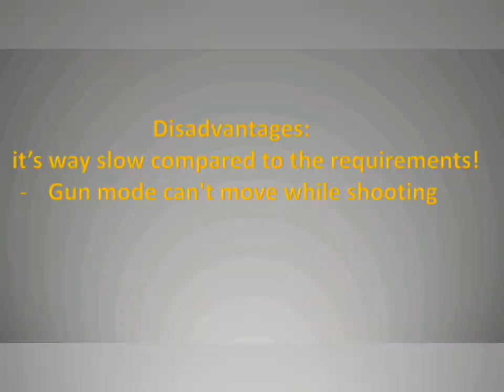Graal Era| Ember sword full review!